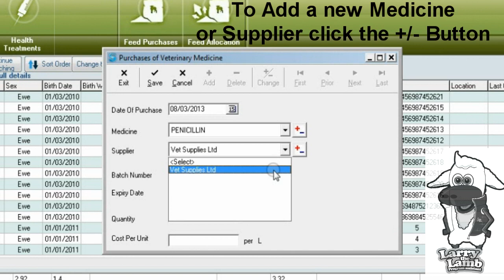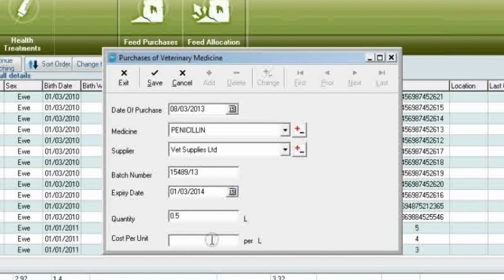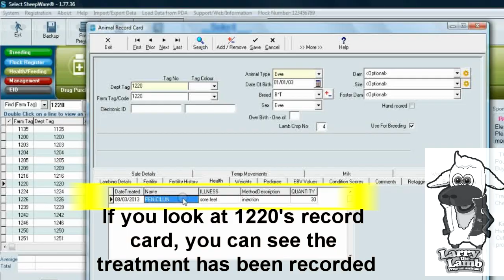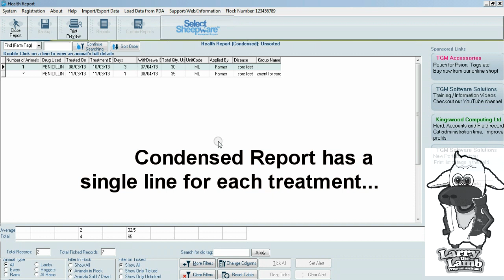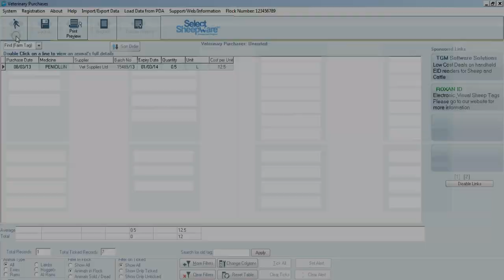Veterinary Purchases & Medicine Treatments - Select Sheepware Tutorial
In this video, Larry the Lamb shows you how to Add Veterinary Purchases & Apply Individual and Group Medicine Treatments.  He also overviews the 4 different veterinary reports.